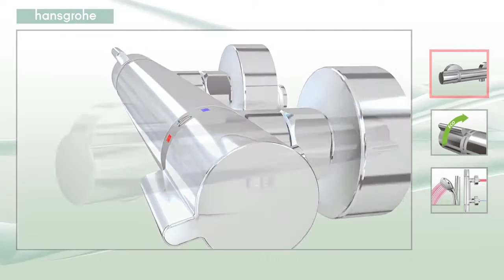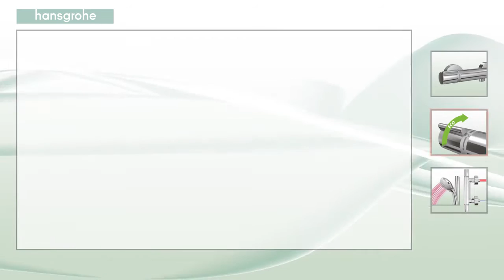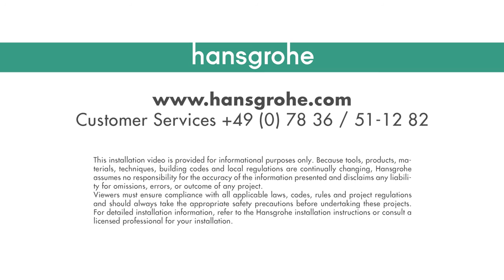Установка термостата Hansgrohe Ecostat Comfort